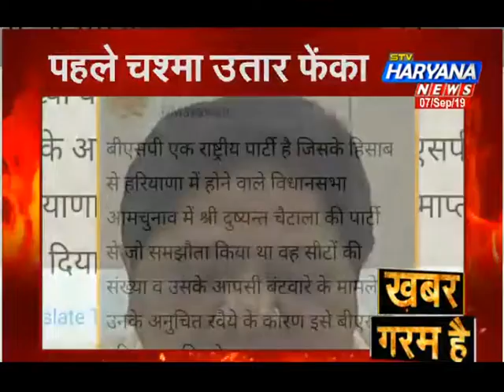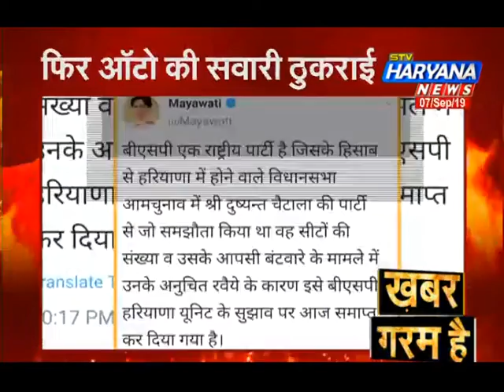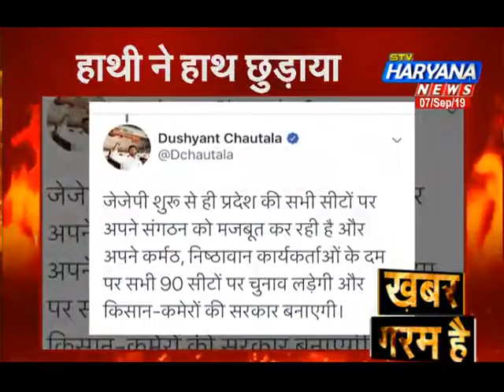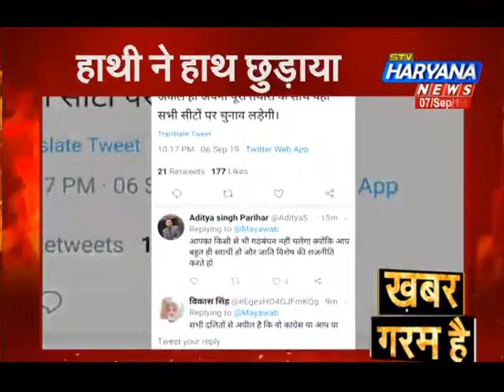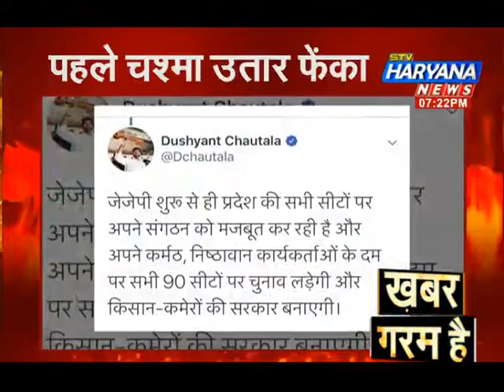पहले चश्मा उतार फेंका फिर ऑटो की सवारी ठुकराई, अब चाभी भी रास ना आई, बहन जी की ये कैसी चतुराई ?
यूपी वाली बहन जी का हरियाणा में जलवा जारी है. हाथी ने एक के बाद एक साथी बनाए लेकिन रिश्ते निभाना उसकी फितरत ही नहीं है शायद इसीलिए जेजेपी का दामन भी छोड़ दिया.